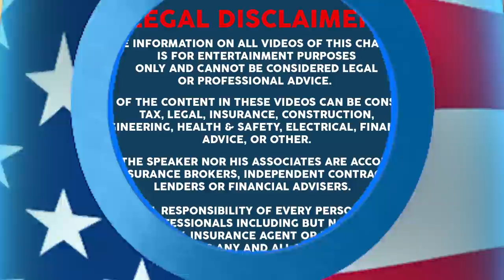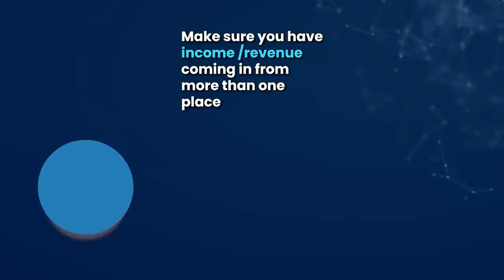JUST IN - Biden REVEALS HIS #1 PRIORITY in FIRST Post-Election Interview (HIGHLIGHTS)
Dr. Chhoda shares highlights from the exclusive one-on-one with President Elect Biden.

In his first interview since the election, President-elect Joe Biden speaks with Lester Holt about his cabinet picks, the formal transition of power, his plan for distributing the vaccine and reopening schools.

# 4.

✅ ✅ ✅ References ✅ ✅ ✅